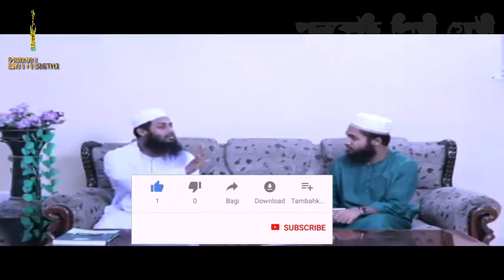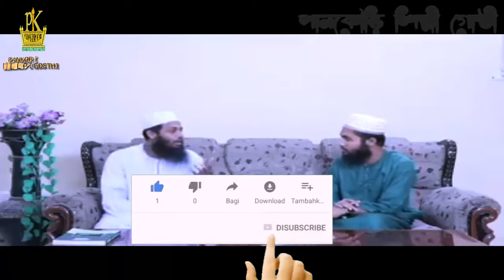আদর্শ শিক্ষকের বৈশিষ্ট।মাওলানা মোহাম্মদ ফরিদ। Maulana Mohammad Farid ।newwaz2021।PankoriShilpiGosthi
╔ ஜ۩۩ஜ ╗
║ ▓▓▒▒▒░░| Open This Description |░░░▒▒▓  ║
╚ ஜ۩۩ஜ ╝

আদর্শ শিক্ষকের বৈশিষ্ট#মাওলানা মোহাম্মদ ফরিদ#How to be a good teacher#Maulana Monirul Islam#একজন আদর্শ শিক্ষক#শিক্ষকের গুনবলীCharacteristics of the ideal teacher#Educational#better teacher#আদর্শ শিক্ষক কিভাবে হব ?#2021# New Waz Bangla 2021#মায়াবী_সুরে_ওয়াজ Bangla Waz#বাংলা তাফসীর#Best Waz 2021#2021_সালের#Bangla Waz#মধুর কন্ঠে নতুন ওয়াজ মাহফিল#new waz bangla 2021#New Waz#new waz 2021#waj#Pankori ওয়াজ বাংলা ওয়াজ ২০২১ বাংলা_ওয়াজ New Waz#new waz 2021#new waz#muslimtv

#২০২১ সালের ওয়াজ
ইসলামিক ভিডিও
মাওলানা মোহাম্মদ ফরিদ। Maulana Mohammad Farid
নতুন বক্তাদের ওয়াজ শুনে তরুণদের উৎসাহ দিন।

🔹✔কোন টাইপের ভিডিও🔹
১:- কুরআন তিলাওয়াত
২:- ইসলামী সংগীত
৩:- ওয়াজ  ✔

▶️✅ Lecturer: মাওলানা মোহাম্মদ ফরিদ
▶️✅ Directed by : জুলফিকার আলী
▶️✅ Produced:  পানকৌড়ি শিল্পী গোষ্ঠী
▶️✅ Record Label: পানকৌড়ি স্টেডিও

.🙏🌼একটি অনুরোধঃ-🌼🙏.

.⚠️সতর্ক বানিঃ-⚠️.

থাকবেন।

আল্লাহ হাফেজ